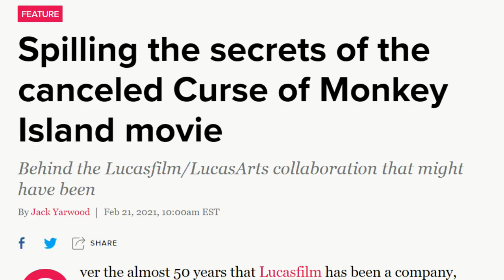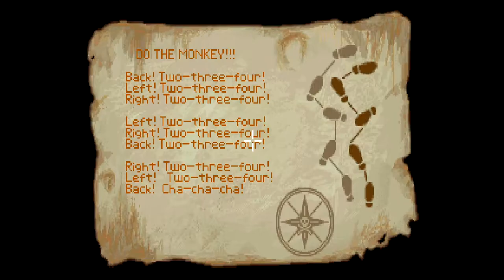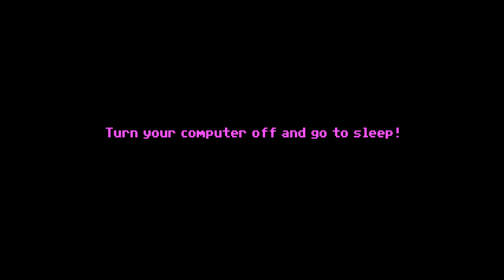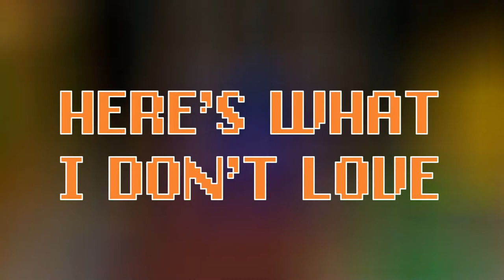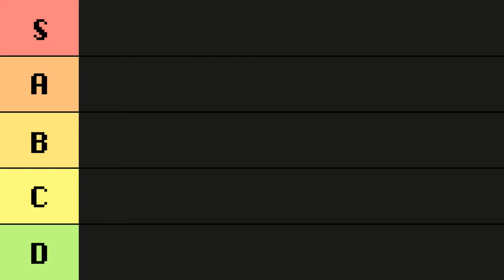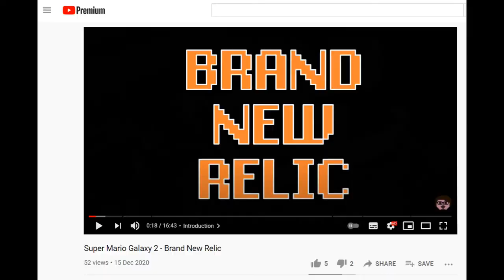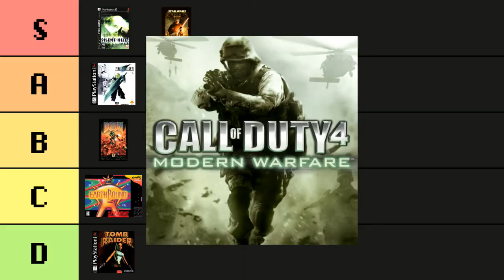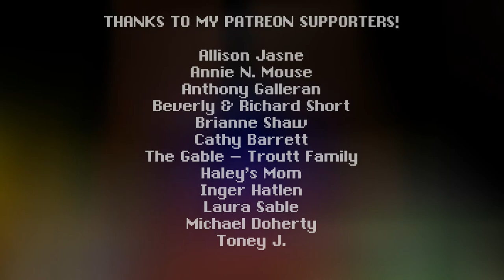I try out all of my best Dad jokes in The Secret of Monkey Island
Brand New Relic is the monthly series where I finally play the classic games I never got to try.

0:00 - Intro
2:01 - Here's What I Know
2:31 - Here's What Happens
11:37 - Here's What I Love
12:27 - Here's What I Don't Love
14:00 - Here's My Final Thought
14:22 - Season One Recap